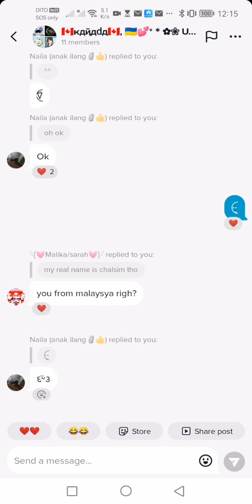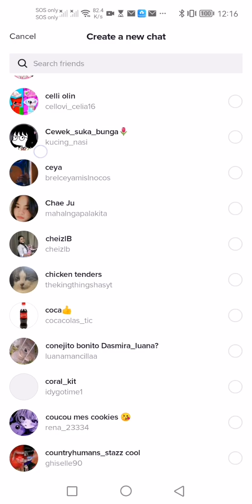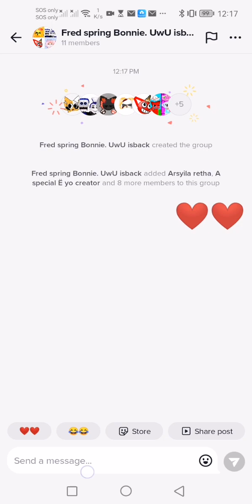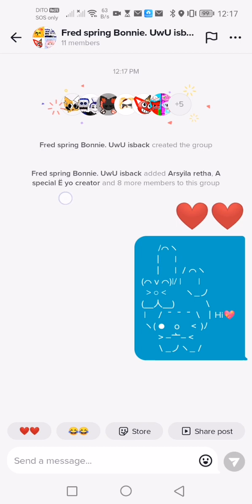me im tiktok